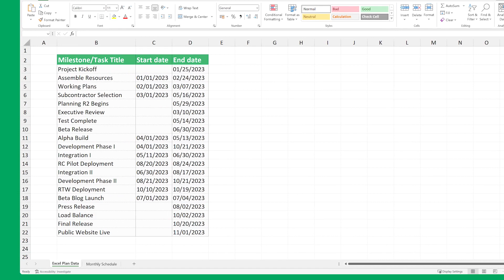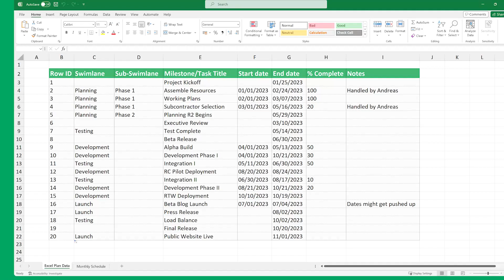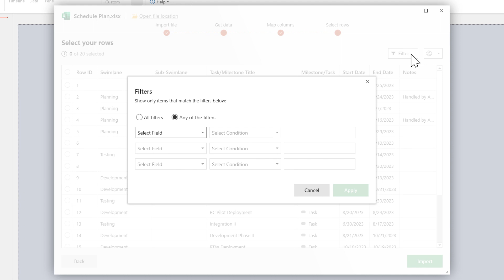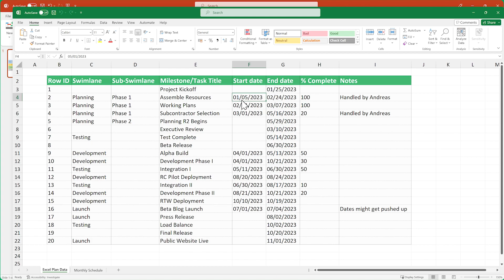Import data from Excel | Office Timeline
The Office Timeline add-in allows you to import data from Microsoft Excel into PowerPoint so that you can quickly transform it into a timeline or Swimlane slide. In this video, we will show you how to:

* Prepare your Excel file for importing
* Import your data as a timeline or Gantt chart
* Filter your view during import so you can then select relevant data more easily
* Import data directly into a Swimlane template

0:00 Intro
0:19 1. Set up your Excel sheets for importing
1:17 2. Importing your Excel File
1:44 3. Get the data
1:58 4. Mapping the columns
2:13 5. Select rows
3:44 Final tips